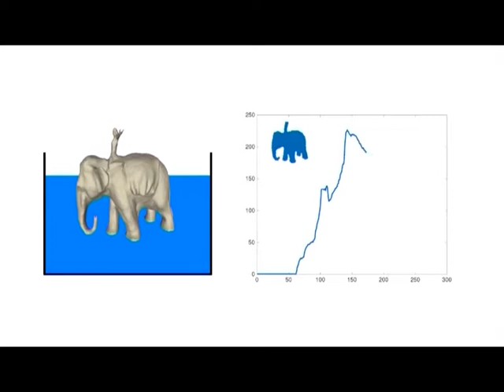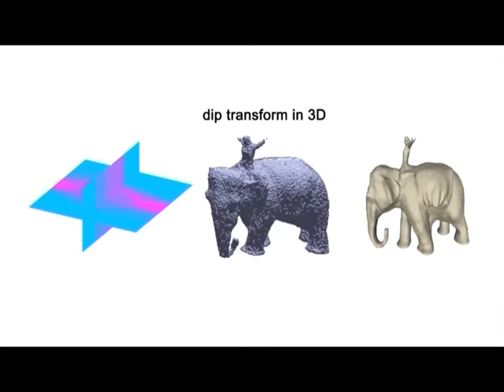«В ритме жизни» - Последние новости из мира интернет